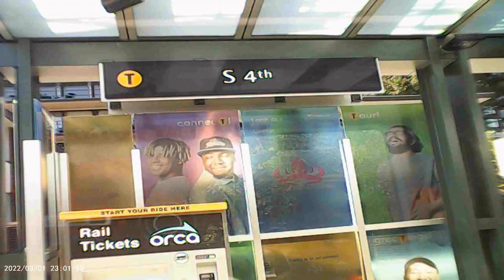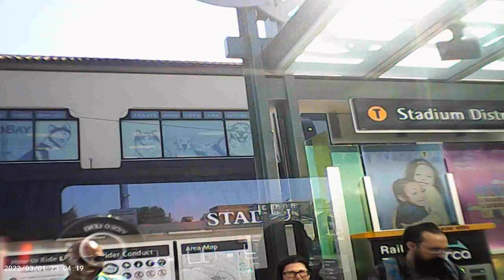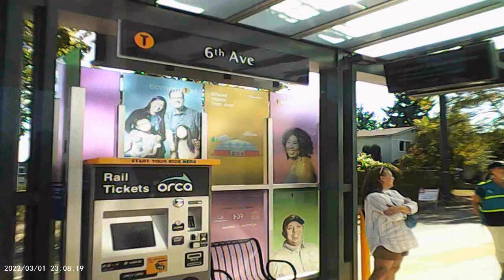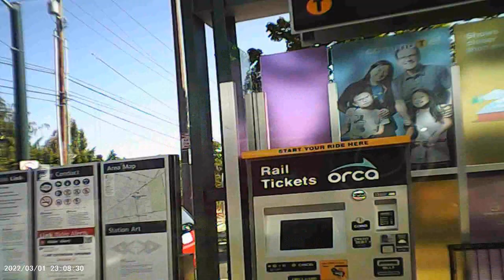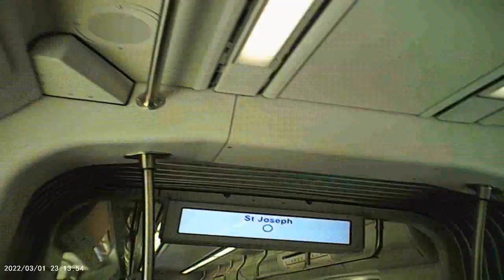Sound Transit T Line Hilltop Extension Opening. Pt 2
Welcome to Your New T Line Hilltop Extension.

This is my return to Hilltop District and continuation on to St Joseph Station on T Line Hilltop Extension Train opening day 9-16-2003

T Line's Hilltop Extension serves 7 new station including stations serving 3 hospitals, the beautiful Wright Park, and the Historic Stadium High School Castle & Stadium Bowl. T Line Hilltop Extension has some amazing views out across Commencement Bay and the Port of Tacoma looking across towards Northeast Tacoma and Brown's Point.

Information about T Line Schedules, Maps and Fares can be accessed on the Sound Transit

Tacoma is a wonderful town on the shores of Puget Sound and Commencement Bay and is well worth the visit.